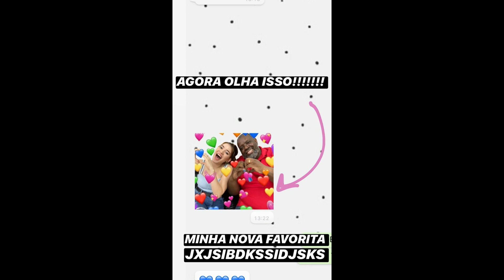ANA CLARA | MHUAITHAY | BASTIDORES DO 'SÓ TOCA TOP' {STORIES}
|| 10-13 de Dezembro ||